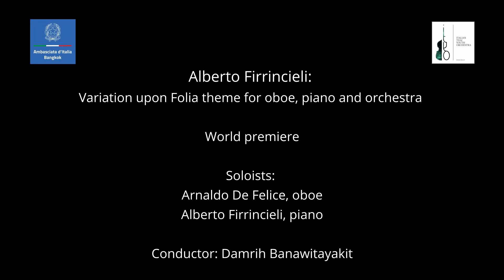Alberto Firrincieli - Variation upon Folia Theme for oboe, piano and orchestra (world premiere)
After a quite long rest, ITYO – Italian Thai Youth Orchestra, is coming back.
Alberto Firrincieli, artistic director of the orchestra, is presenting his new composition for piano, oboe and orchestra. The performance will be conducted by A. Damrih Banawitayakit, one of the most acknowledged musicians in Thailand.
The orchestra was born in 2018 with the support and under the patronage of the Embassy of Italy in Thailand, in the occasion of the 150° anniversary of the signature of the first Treaty between the Reigns of Italy and Siam in 1868.

2022 Members

Guest Conductor
Damrih Banawitayakit

Soloist
Arnaldo de Felice – oboe soloist
Maki Ramida – piano soloist
Alberto Firrincieli – piano soloist

Concermaster
Jirapahn Khaokum

First Violins
Kiratikorn Promdewet
Phattrachattra Thongma
Pingka Sirisujinte
Kasidit Assanangkornchai

Second Violins
Krittaya Lorpiyanon
Apudom Kasemsathitsathaphorn
Natpynya Kosilp
Poramin Ariayapramoch

Violas
Ekkalak Kheiykhao
Puntisa Watcharajiranont
Korawee Juijenrob

Cellos
Panwad Rattanapanya
Ittikorn Tuchmalee

Doublebass
Mar Kampee

Artistic Director of ITYO
Alberto Firrincieli